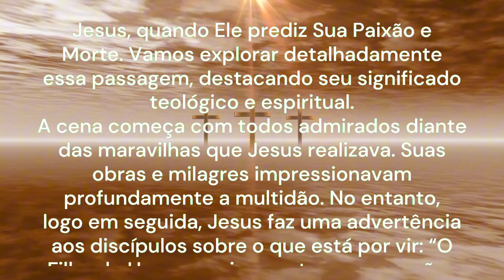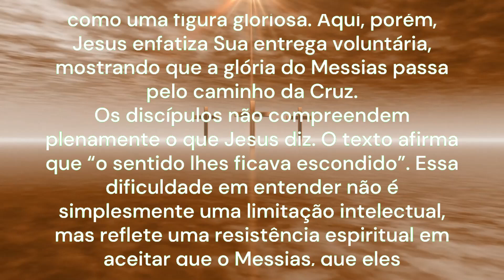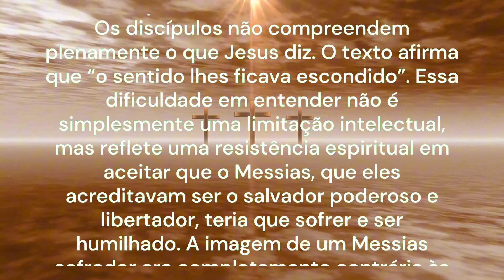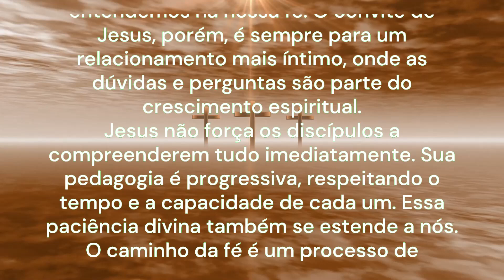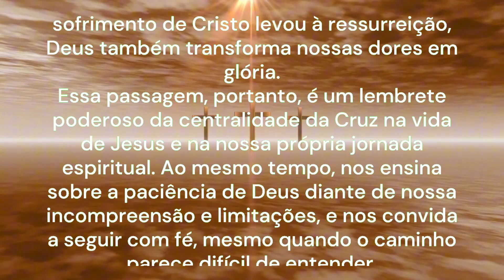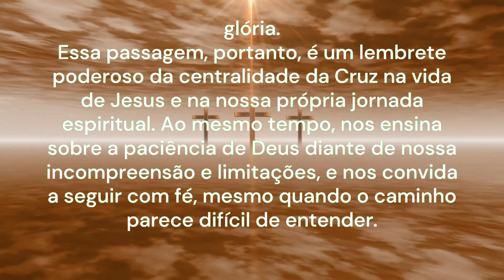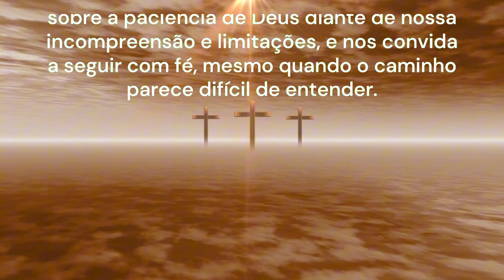REFLEXÃO DO EVANGELHO COM EXPLICAÇÃO 28/09/2024 | O Enigma da Cruz! | Lc 9,43-45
Reflexão do dia – Explicação do Evangelho - O Enigma da Cruz!
A reflexão do dia é a explicação do Evangelho de Lucas capítulo 9, versículos de 43 a 45, trata de um momento crucial no ministério de Jesus, quando Ele prediz Sua Paixão e Morte. Vamos explorar detalhadamente essa passagem, destacando seu significado teológico e espiritual.
A cena começa com todos admirados diante das maravilhas que Jesus realizava. Suas obras e milagres impressionavam profundamente a multidão. No entanto, logo em seguida, Jesus faz uma advertência aos discípulos sobre o que está por vir: “O Filho do Homem vai ser entregue nas mãos dos homens”. Essa transição de um momento de glória e admiração para uma mensagem de sofrimento e rejeição cria um contraste que ressalta o mistério da missão de Jesus.
Jesus, ao dizer que “o Filho do Homem será entregue”, está se referindo ao Seu sofrimento e morte iminente. Ele faz isso para preparar os discípulos para os eventos que se aproximam. O título “Filho do Homem” evoca tanto a humanidade de Cristo quanto o cumprimento das profecias messiânicas, particularmente de Daniel 7:13-14, onde o Filho do Homem aparece como uma figura gloriosa. Aqui, porém, Jesus enfatiza Sua entrega voluntária, mostrando que a glória do Messias passa pelo caminho da Cruz.
Os discípulos não compreendem plenamente o que Jesus diz. O texto afirma que “o sentido lhes ficava escondido”. Essa dificuldade em entender não é simplesmente uma limitação intelectual, mas reflete uma resistência espiritual em aceitar que o Messias, que eles acreditavam ser o salvador poderoso e libertador, teria que sofrer e ser humilhado. A imagem de um Messias sofredor era completamente contrária às expectativas da época, e isso causava confusão nos corações dos discípulos.
A incompreensão dos discípulos também revela o mistério da Cruz. Jesus sabia que Sua morte não seria apenas uma tragédia, mas parte do plano de salvação. Esse mistério da redenção, que só seria compreendido plenamente após a Ressurreição, é algo que os discípulos ainda não conseguiam enxergar. Eles precisariam passar pelo próprio evento da Paixão e serem iluminados pelo Espírito Santo para entenderem o verdadeiro significado do sacrifício de Jesus.
Outro detalhe importante é que os discípulos “tinham medo de fazer perguntas”. Esse medo revela uma falta de confiança, mas também um temor profundo diante do mistério de Cristo. Muitas vezes, nós também temos medo de questionar ou de aprofundar o que não entendemos na nossa fé. O convite de Jesus, porém, é sempre para um relacionamento mais íntimo, onde as dúvidas e perguntas são parte do crescimento espiritual.
Jesus não força os discípulos a compreenderem tudo imediatamente. Sua pedagogia é progressiva, respeitando o tempo e a capacidade de cada um. Essa paciência divina também se estende a nós. O caminho da fé é um processo de amadurecimento, onde muitas vezes não compreendemos tudo de imediato. Como os discípulos, somos chamados a confiar em Jesus, mesmo quando não entendemos completamente o que Ele nos revela.
Por fim, essa passagem nos chama a uma confiança inabalável em Jesus, mesmo nas situações de incerteza e sofrimento. O caminho da Cruz parecia incompreensível para os discípulos, mas seria através dela que o plano de salvação se cumpriria. Da mesma forma, em nossas vidas, nem sempre entendemos o propósito dos desafios que enfrentamos, mas somos convidados a confiar que, assim como o sofrimento de Cristo levou à ressurreição, Deus também transforma nossas dores em glória.
Essa passagem, portanto, é um lembrete poderoso da centralidade da Cruz na vida de Jesus e na nossa própria jornada espiritual. Ao mesmo tempo, nos ensina sobre a paciência de Deus diante de nossa incompreensão e limitações, e nos convida a seguir com fé, mesmo quando o caminho parece difícil de entender.
Tia Alessandra